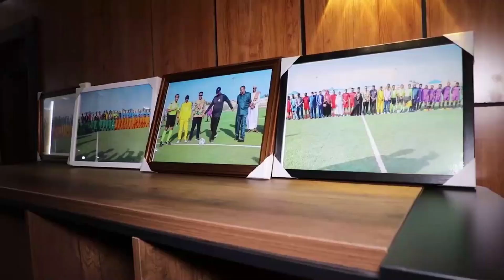DEG DEG Farmajo oo hubka ka dhigay Musharkana ka jaray Ciidanka Hawiye ee Nisa markey Roble tageeren